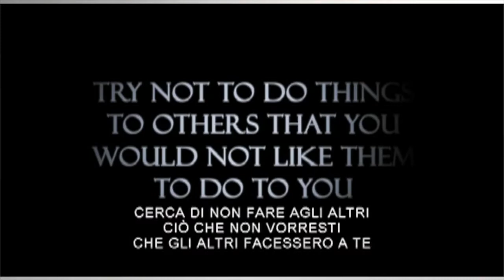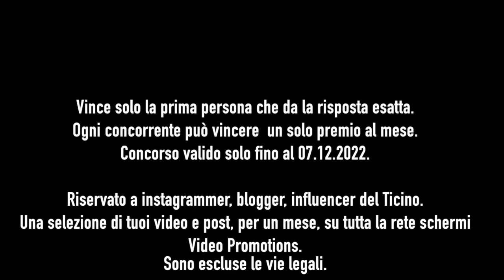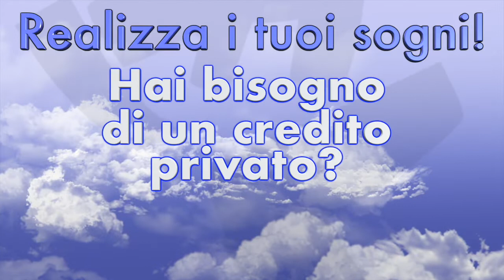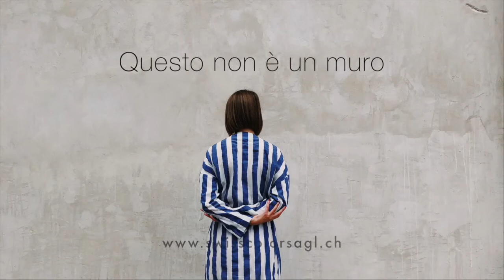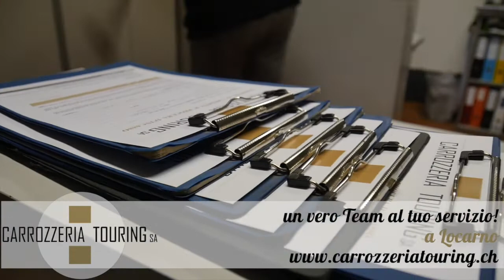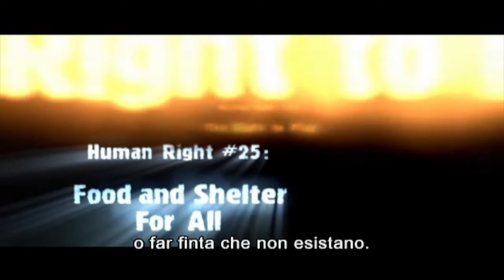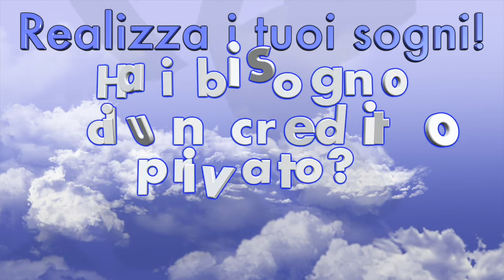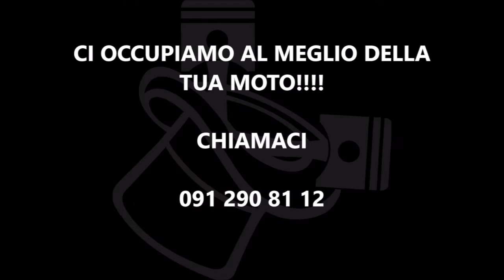Locarno 4 11 2022 YOUTUBE